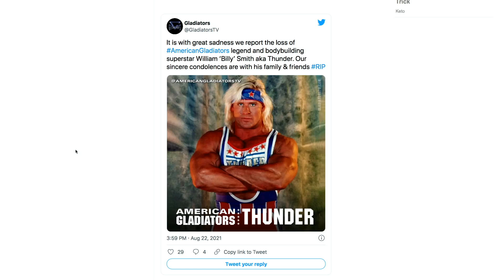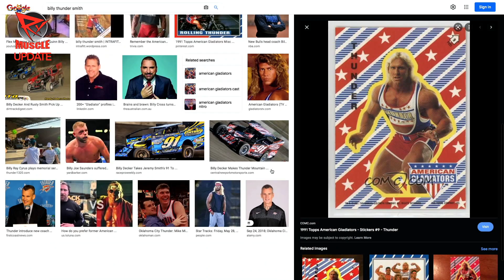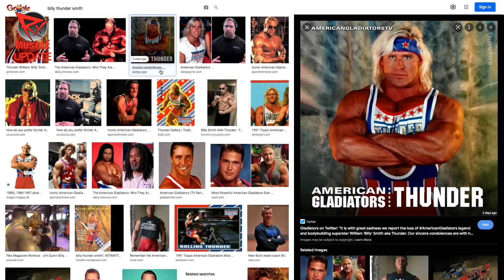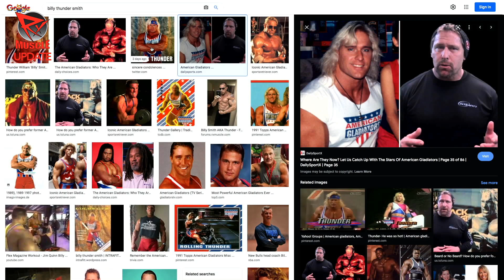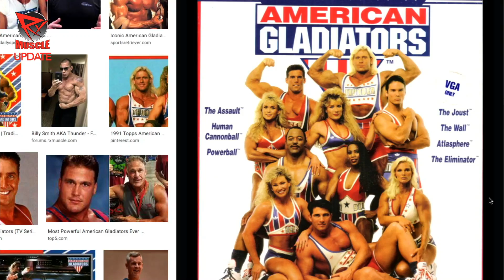Billy "Thunder" Smith (Bodybuilder & American Gladiator) Has Passed Away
Dave Palumbo and John Romano remember Billy "Thunder" Smith, who passed away yesterday at the age of 56. Smith, a former NPC bodybuilder and American Gladiator, was a close friend to Romano, who shares stories of their younger years.